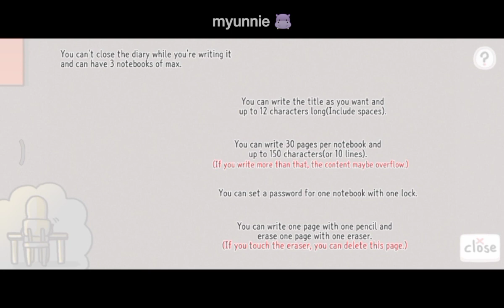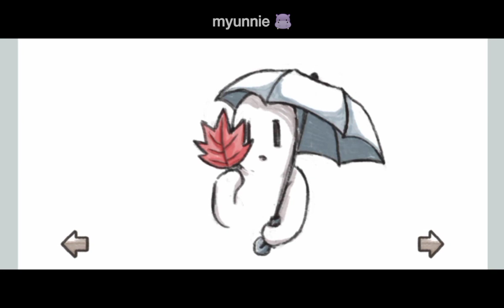Rainy Attic Room • Gameplay (Part 6 End)